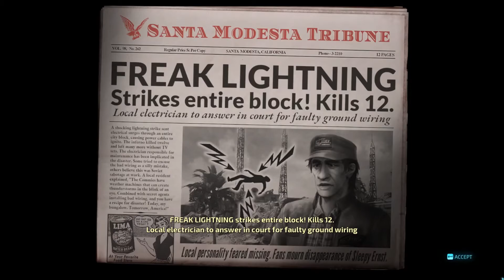Destroy All Humans Playthrough Ep 5 Television of Doom